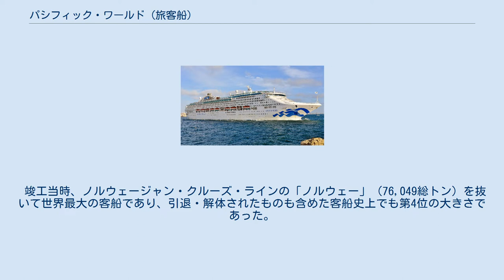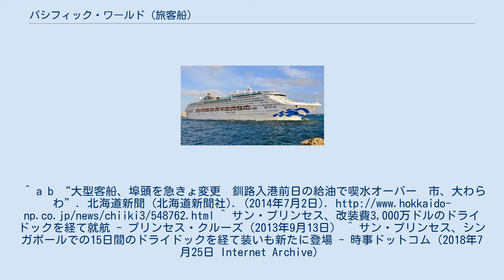パシフィック・ワールド (旅客船)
パシフィック・ワールド（Pacific world）号は日本のピースボートクルーズを企画実施する株式会社ジャパングレイスが、2021年春からチャーターを発表しているクルーズ客船である。
 先代はプリンセス・クルーズが運行していたサン・プリンセス（Sun Princess）。
 プリンセス・クルーズが本格的に船隊の大型化に乗り出した7万7,000トン型シリーズの第1船。
1995年11月11日、イタリアのフィンカンティエリ社モンファルコーネ工場で竣工。
船価は3億ドル。
 客室数は1011室で、603室が海側客室（アウトサイド・キャビン）であり、うち約70%はバルコニー付きである。
 竣工当時、ノルウェージャン・クルーズ・ラインの「ノルウェー」（76,049総トン）を抜いて世界最大の客船であり、引退・解体されたものも含めた客船史上でも第4位の大きさであった。
 カリブ海クルーズ就航を経て、2008年8月29日に日本へ初来航。
^ a b “大型客船、埠頭を急きょ変更　釧路入港前日の給油で喫水オーバー　市、大わらわ”. 北海道新聞 (北海道新聞社). (2014年7月2日). ^ サン・プリンセス、改装費3,000万ドルのドライドックを経て就航 - プリンセス・クルーズ（2013年9月13日） ^ サン・プリンセス、シンガポールでの15日間のドライドックを経て装いも新たに登場 - 時事ドットコム（2018年7月25日 Internet Archive）